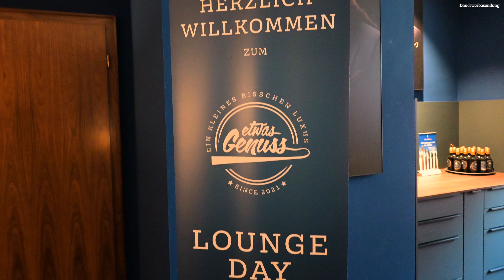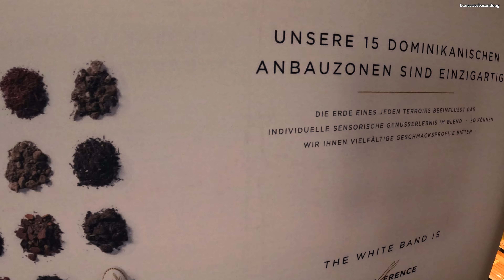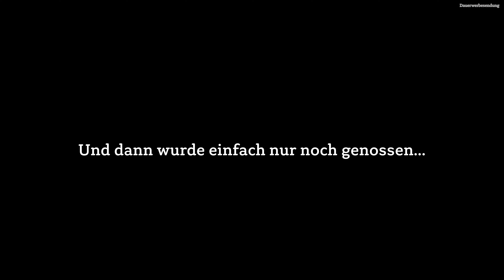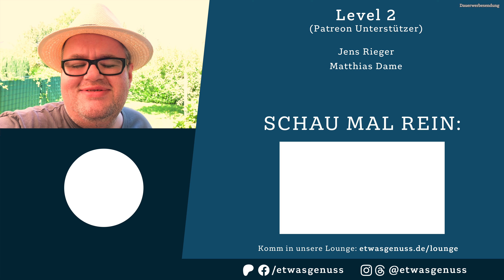So war der EtwasGenuss Lounge Day Sommer 2024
Besten dank an Dalay, CigarKings, Hemmy's, VCF Deutschland, La Galana, Villiger, Cigarren Baydar & Sahin, Swen, Florian, Franz-Josef und Lance.

Empfohlene Produkte:
Germanus Cutter*
Germanus Feuerzeug*
Colibri V Cut*

Kapitel
00:00 Begrüßung & Info
00:45 Vorbereitungen
01:44 Aufbau
03:37 Der Lounge Day
07:05 Tombola
07:53 Habanos-Verkauf
09:13 Komm in die Community
09:34 Werde Patreon-Mitglied
09:54 Verabschiedung

*Diese Links sind Partnerlinks von Amazon. Wenn du sie nutzt und darüber etwas kaufst, erhalten wir eine kleine Provision. Für dich entstehen KEINE Mehrkosten. So kannst du uns unterstützen.

**YouTube erlaubt in den Videobeschreibungen keine direkten Links zu Tabakwaren. Daher werden grundsätzlich alle gezeigten Produkte im Blog auf der Website verlinkt.